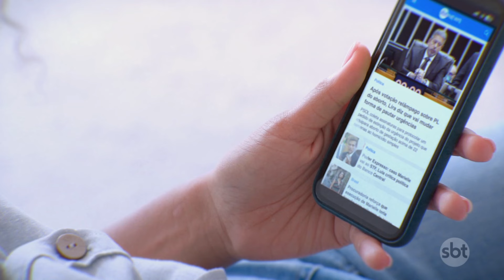Cinco estados e o Distrito Federal têm clima seco como o Saara nesta quarta | SBT Brasil (04/09/24)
O Instituto Nacional de Meteorologia (Inmet) emitiu, nesta quarta-feira (4), alerta vermelho de "grande perigo" para regiões que irão registrar umidade relativa do ar abaixo de 12% , semelhante a áreas desérticas, como o deserto do Saara, a partir das 13h.